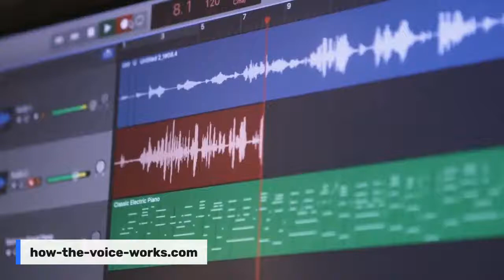Live Q&A with Matt Edwards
Join us as we talk about registration, breath control, and whether or not classical and pop techniques are interchangeable. We will also take your live questions. So come on in and join the conversation!